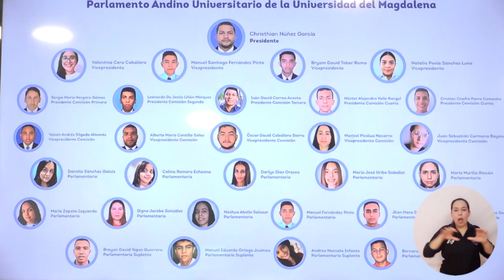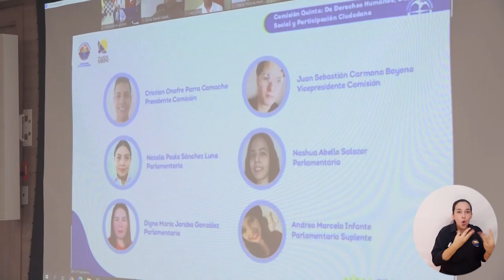UNIMAGDALENA apoya al Parlamento Andino Universitario en elaboración de proyectos de CTeI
A través de la Vicerrectoría de Investigación, la Universidad del Magdalena se comprometió a apoyar al Parlamento Andino Universitario de la Alma Mater en la formulación de propuestas y proyectos de Ciencia, Tecnología e Innovación. También, contribuirá en la vinculación a semilleros, la participación y la formación mediante cursos, seminarios, talleres y diplomados para afianzar habilidades que permitan crear iniciativas y establecer acciones de cooperación en beneficio del territorio.